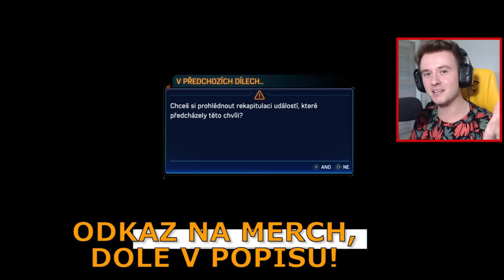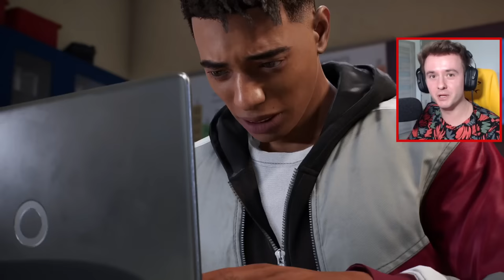HODINOVÝ OTVÍRÁK😱🕷 Marvel's Spider-Man 2 #1